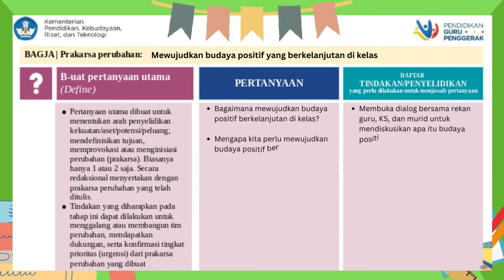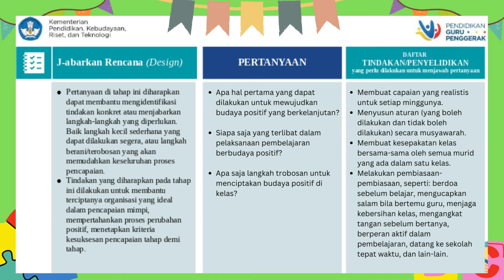DEMONSTRASI KONSTEKTUAL - MODUL 1.3 Tugas 1.3.a.6 | Menyusun Kanvas BAGJA | Inkuiri Apresiatif